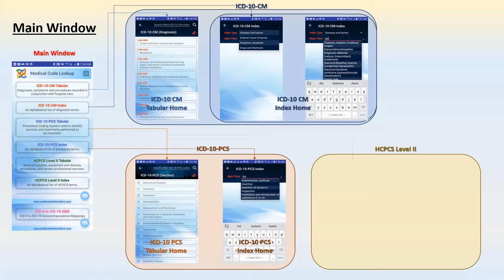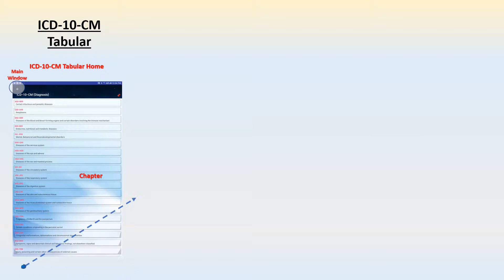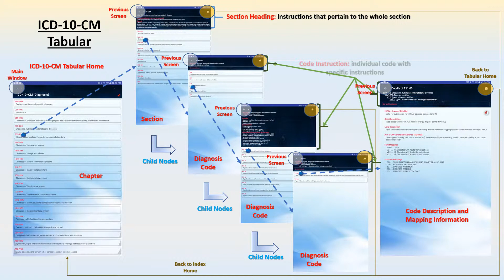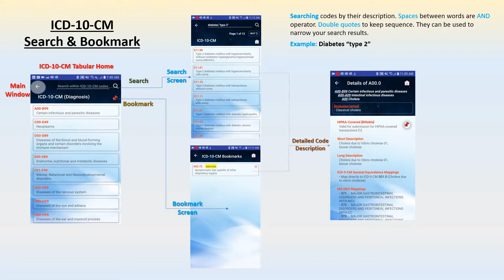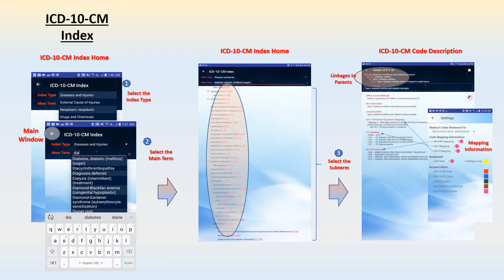Quick Reference Guide for using Medical Code Lookup (ICD-10-CM)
Quick reference guide for using Medical Code Lookup.

Application Description:
Easy to browse and lookup major medical code sets such as ICD-10-CM, and ICD-10-PCS, HCPCS Level II, and ICD-9 to ICD-10 GEM. Through this application, you can boost your medical coding productivity and accuracy. It is design to easily and quickly access the medical codes through server-side content filtering, sorting, and paging.